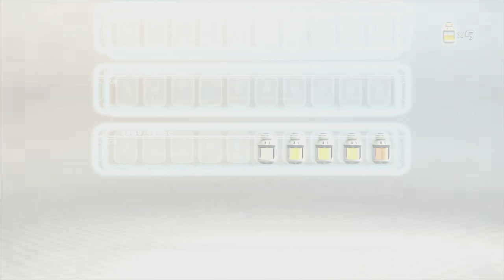好奇心はネコを殺すということわざを知っていますか？#6【ピクミン3】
イギリスのことわざみたいですね。
フルーツ沢山集めました。

縛り内容
①ピクミンが死んだらその時点で問答無用で一日終了。やり直し無し。
②食料が尽きたらGameOverで最初からやり直し。
この二点でやっていきます。簡単ですね！楽しんでいきましょう！
(フラグにならない事を祈る。)

ダイヤのLINEスタンプ発売中！